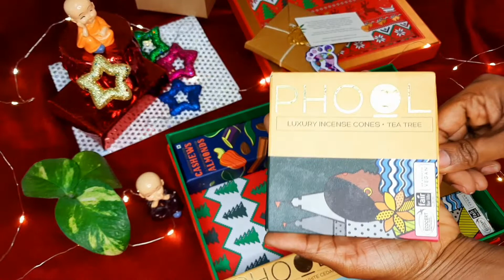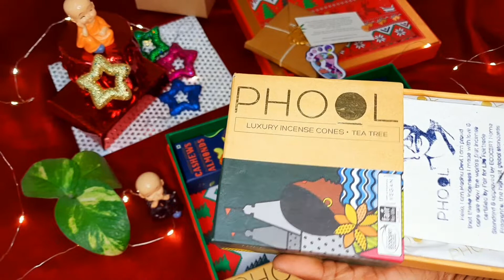Christmas Gift Box 🎁 | Unboxing Christmas Gift Box from PHOOL.CO | Merry Christmas | Jay Fusion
Hey Foodies , i hope you guys are safe and fine

1. ) Food Vlogging